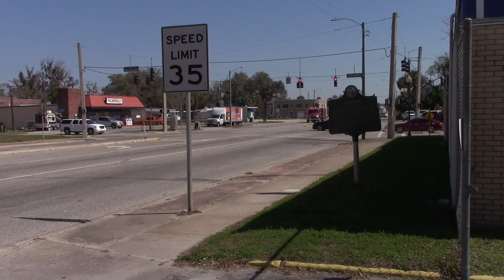Putnam County Fire Rescue Engine 11 Responding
PCFR Engine 11 Responding to a medical call

Also, check out my Instagram page where I post pictures and videos of all the stations, apparatus, and incidents I find!